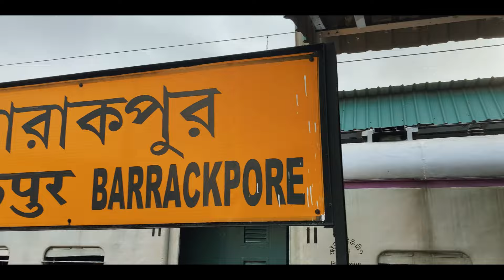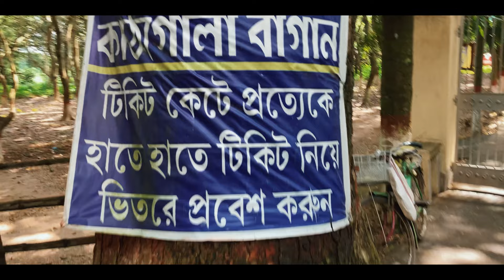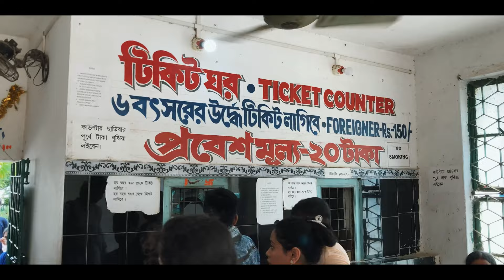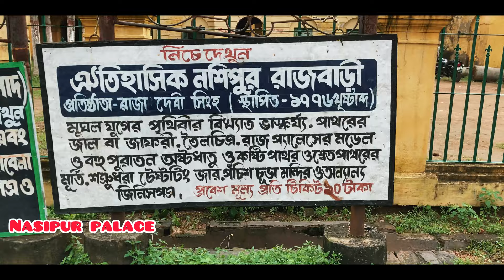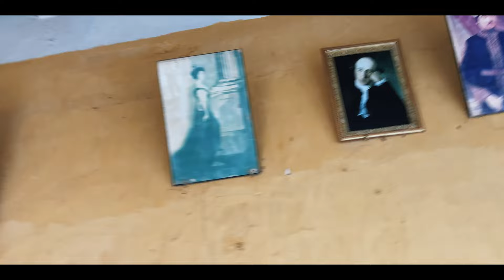এক দিনে মুর্শিদাবাদ ট্যুর II 2024 II one day tour from kolkata II Murshidabad tour guide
এক দিনে মুর্শিদাবাদ ট্যুর II 2024 II one day tour from kolkata II Murshidabad tour guide II Murshidabad Tour

Murshidabad complete tour guide
Murshidabad tour from kolkata
Hazarduari palace
Hira Jheel
Murshidabad tourist place
Murshidabad tourism
Murshidabad tour

Murshidabad is one of the most
prominent historical place of West
Bengal. Murshidabad is situated on the bank of river Bhagirathi.
How many days require:
A 2nights and 3days trip is perfect for exploring
Murshidabad.
How to reach Murshidabad?
One can reach Murshidabad by train or Bus. LalgolaPassenger and Hazarduari Express are there.

train fare:- Barakpur to Murshidabad ₹75 per person
hazarduari express from Kolkata station at 5:55 am to Murshidabad at 10:28 am.

tanga curt :- ₹700 for hole day booking
return train:- hazarduari express from Murshidabad at 5:14 pm to Kolkata at 9:00 pm

Bengali traveller
Bengali travel vlog
the bong travelers
murshidabad by train
kolkata to murshidabad by train